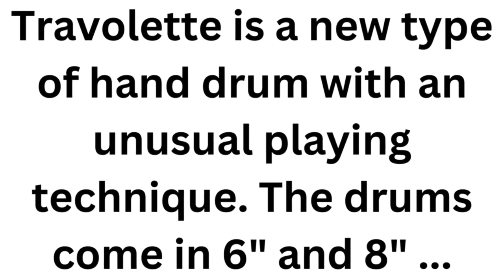Travolette Instrument#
Travolette is a new type of hand drum with an unusual playing technique. The drums come in 6" and 8" ...